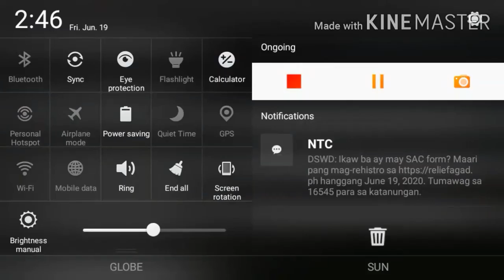✔️How to build rapid machine minecraft tutorial